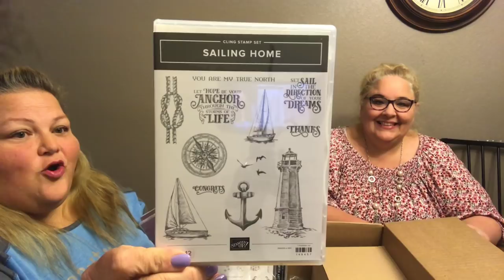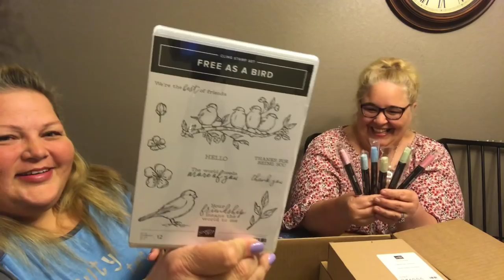Sneak Peek 2019-2020 Stampin’ Up! Catalog Preview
Join the Stamping Beauties Team TODAY!

To Order Stampin' Up! Products Online used in this video go